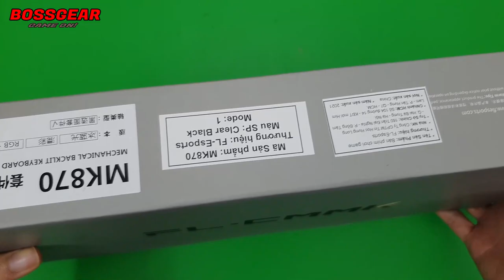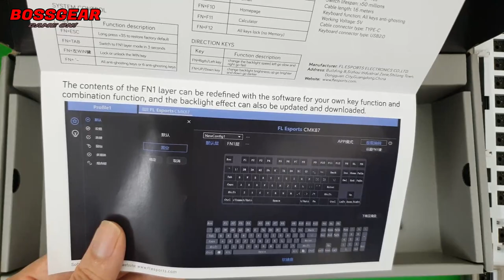KIT Phím Cơ Custom Quốc Dân FL Esports MK870 Có Gì?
KIT Custom bàn phím cơ FL MK870 LED RGB Chính hãng Mạch xuôi hotswap 5 pin

Đặc điểm kỹ thuật:
Layout: 87 phím. (TKL)
Vỏ nhựa ABS ( Đen Smoke / Trắng / Blue )
Plate Thép.
Kèm mút tiêu âm PCB bằng Silicone.
Mạch hỗ trợ hotswap 3 chân/ 5 chân.
LED RGB nhiều chế độ!
Kết nối: Type-C
Mạch Xuôi không bị cấn cherry keycap.
Có phần mềm hỗ trợ keymap và Macro nhé 😃
Tặng kèm cover chắn bụi.
Kit Bao gồm: Case + PCB + mút tiêu âm + PLATE + STAB + nhổ keycap + nhổ switch + cover + cáp USB to C.
Bộ trên chưa có Switch và Keycap.
HÀNG CHÍNH HÃNG BẢO HÀNH 12 THÁNG TẠI VN.